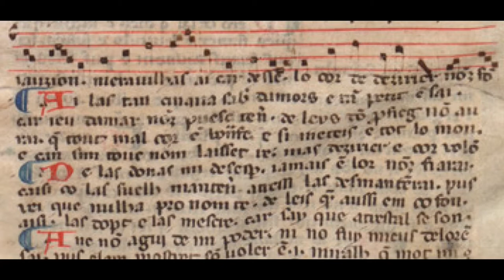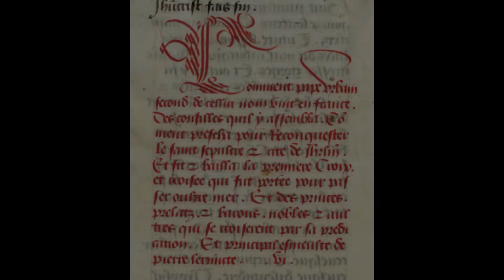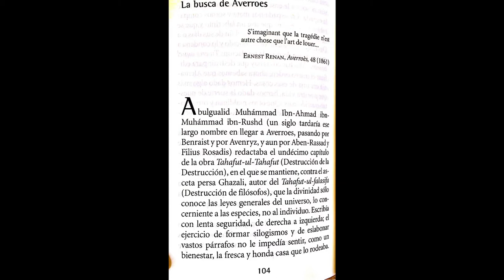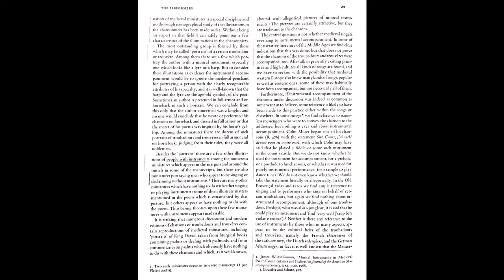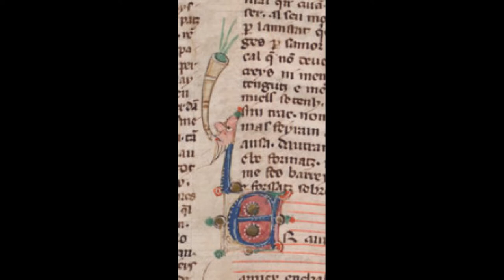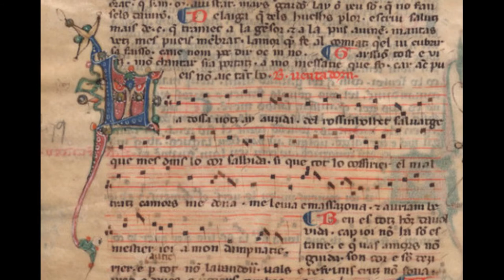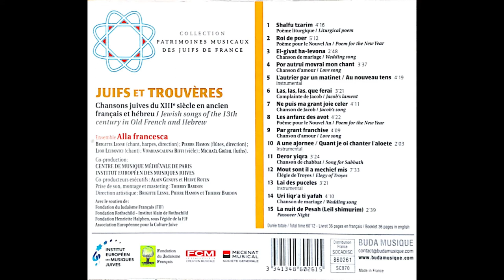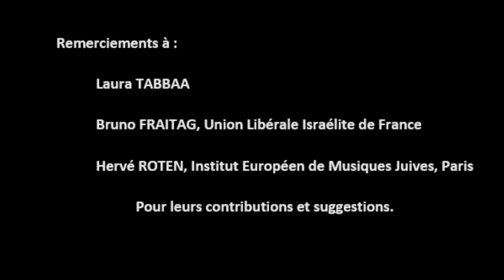"Tan cuiaua saber damors" #7 - Le voyage en Orient des troubadours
Série de vidéos: "Tan cuiaua saber damors"
Episode 7: "Le voyage en Orient des troubadours"

Ecrit, raconté, réalisé, monté par: Frédéric ALBOU.
Transcriptions des textes et des musiques: Frédéric ALBOU, d'après le ms "provençal La Vallière" fr 22 543 de la BNF.
Un projet co-produit par Man-naM et Les auzels de lonh.

Sources:
BNF
ms fr 844
ms fr 854
ms fr 856
ms fr 5594
ms fr 12 473
ms fr 12 474
ms fr 20 050
ms fr 22 543
ms fr nouv. acq. 1050
ms. Arsenal 5198

Roma, Chigi C.V. 151
Codex Manesse

Henri-Irénée MARROU: "Les troubadours",  Points histoire 1971.
Hendryk VAN DER WERF: "The chansons of the troubadours and trouvères, A study of the melodies and their relation to the poems", Oosthoek, 1972.
Hendryk VAN DER WERF: "The extant troubadour melodies", New York, 1984.
Patrice UHL: "Farai un vers, pos mi sonelh : la version du chansonnier C (B.N.,Fr. 856), la cobla bilingue et le problème du lati ou Tarrababart
saramahart dans Guillaume IX d'Aquitaine, Cahiers de civilisation médiévale, 1990.
Sébstien MAMEROT: "Une chronique des croisades", Bibliotheca Universalis, Taschen, 2006.
Eric BROGNET: "L'influence des poètes arabes préislamiques sur la naissance de l'amour courtois chez les troubadours de langue d'oc", Bruxelles, 2011.
Michel ZINK: "Les troubadours", tempus 2017.

CD "Juden im Mittelalter", Jalda Rebling, Raumklang Souvenir, RKs59901, 1999.
CD "L'Orient des troubadours", Ensemble Beatus, Jean-Paul Rigaud, Yasser Haj Youssef, Ad Vitam AV 110115, 2011.
CD "Juifs et Trouvères", Ensemble Alla Francesca, Brigitte Lesne, Institut Européen des Musiques Juives, BUDA Musique 12.

Extraits de répétition, 17 mai 2021, avec Benoît COLLIN, percussions.

Copyright: fred@lbou2021